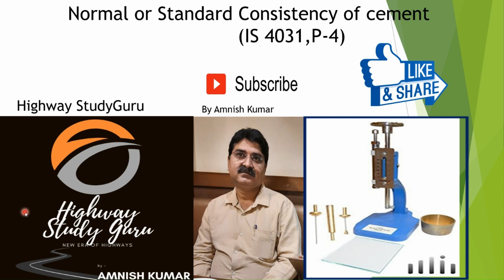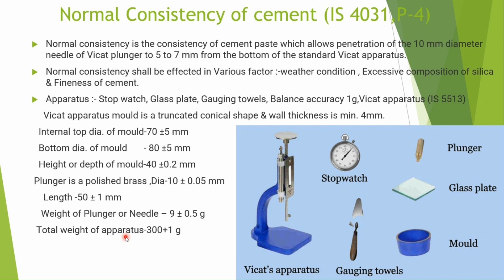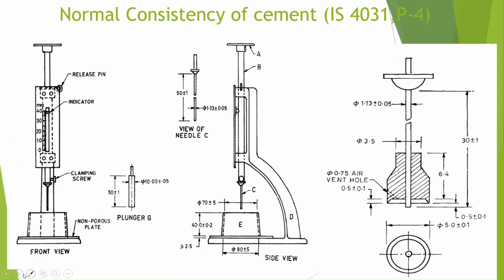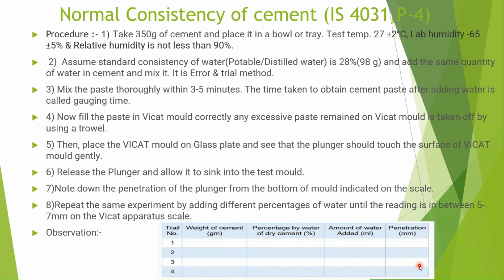Normal or Standard Consistency of cement (IS 4031,P-4)